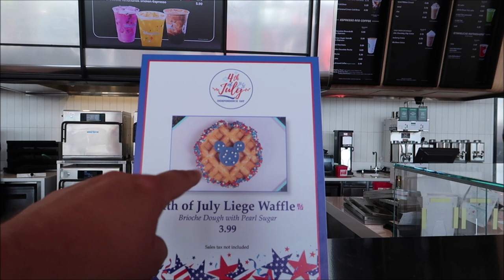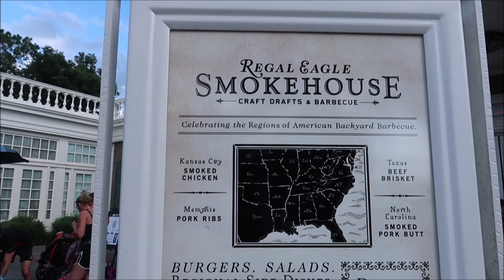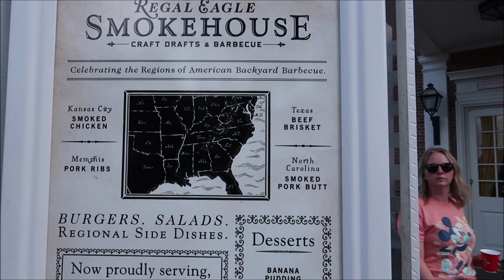Disney’s Epcot 4th Of July | BEST Disney Firework Show & Regal Eagle BBQ | Walt Disney World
The show was shown around and after the show, the song "Yankee Doodle" played and fireworks shoot up from the roof and back of the American Adventure Pavilion, beginning The Heartbeat of Freedom tag. More fireworks in the lagoon were synchronized as if fireworks were marching along with the drumbeat. Then "Stars and Stripes Forever" played. The Earth Barge displayed images of American independence during a flute solo

3211 Vineland Rd
PMB# 244

Andrew Olsen
Devon Culbreath
Danielle
Kate Viles
Jordan Richards
Edward Middlebrook
Adam Van Curen
Unknown
Karen Diaz
Amy Harmon
henry stanley
Sandy
Joshua Doremus
Jennifer Smith
Laura Colebrook
Mindy Woon
Emma Forsythe
BroUKno
Chris Summers
Stamp Monkey
Peggy Camacho
Dennis Glasberg
Jessica Kuo
Sean Frawley (Monorail Central on YouTube)
LK
Kristi Hall
B.S.
Colin & Lisa M
Lucy Bartholomew
Jenn Kopesky
Mary Barrette
Ames Ready
Jacqueline Kent
Sean P Moran
Travis Detrick
Kristina Griffith
Mike & Margo Montgomery
John Almstead
Garrett & Tammy Hayes
Nakasato Family
David Forrest
Kisha D
Tricia Trotta
Terri Carter
Taylor Retherford
Neil Baker
Andreas Beer
Stephen Eliasson
Paul Frentz
Chloe
Greg Perrine
Nathan Parrish
Tray A.
Julie Lavalle
Angela Kulig
Matthias
Clinton Gentry
Melissa Flores
Henry & Paula LeBreux
Shona V
Howard Lieb
Natalie Ardisson
The Doody Family
Erik Dorr
Lori Quattrocchi
Michael Craft
mark mecca
Nicole Tieso
Tyler morrow
Rebecca campbell
Scott Lollar
Brian Schwenk
onetimeuser
Roberta Biallas
William Liley
Jacob Williams
Joan Cheng
Sally Slater
Pat Ames
Timo Wischnewski
Sharon and Mark Berman
Stephanie Seul
Deborah Ciresi
The Fords
Tanya Boots n' Pants
TheCubTech
KLares
Janetelise
Missy Theresa
Barry & Pam Murphy
Lisa Landry
Darren Neely
Kelli McCain
Gaynor Smith
Mick Purkiss
Jim Huggins
Randy Jamerson
Barry Wallace
Shelley VanRenselaar
Jeff M
Nicole Curtis
Gerald
Emily McCoy
Fran
CS
Mario Rossi
Cassidy Ebert
Julia Long
corvette19690
Meredith Leonard
Momma_Lisa1969
Martha Fletcher
Judy Salatino
Sandi Jerome
Ken Lachman
Aida Figueroa
Stacie Callaway
April Napper
Andrew
Sean Rogers
Bryan Vacinek
Josh Rinehart
Kevin C
rachelldanielle
Bill Serratore
Daniel Brough
Jackie Gohl
Makaria Chthonic
Benjamin Haley
Kip G Meseck
Peter Mackey
Bob Hicks
Mike Ferrell
Darren
Jef
Steven Gray
Mackensey Kubina
Aimee & Ryan Ebner
Andrew Tait
Tobi Scaggs
Tim Komosa
James Aiken
Mary Gater
Ty Ty Bear
Jason Zak
Michael Wheeler
Frank Corey
Mellie Moo
Ryan and Heather C.
Adam Puscavage
Mandy Felix
MCW T-Bram
Jeff MacConnell
Shannon Blakely
Lisa Orr
Ed Chapman
Jacqueline Anzuini
Anne Bay
Brian Tapio
Annie Garrison
Richard & Kathi Baumgarten
Bill Byers
chad morgan
Robert Summers
nancy mccombs
Rita Lee
Susan Poynton
Brittany Karsten
Timothy McDonald Jr
Lisa walker
Sandi Wooley
Lisa Desilets
Kelly Gazzola
Shelley Powers-Pearson
wrenthekitty
Andrea Luttrell
Kelli
Sharon Langone
Michele Lardou
Lars Steenberg
Maja Christensen
The Hakuna-Mock-tatas
James Steffenson
Emma Still
Alma Steinhilber
Melanie Watson
J L
Corinne
beelsberg
FlynnLives
Stephen McIlhenny
Terry, Tina, James and Adam Moore
Shaun
DOM
Tonya Gust
Al Bob
kevin way
Lauren Youngberg
Pam and Greg
Chad Barker
Jackie Pillinger
Dan Hatfield
Elissa Schmidt
Liam and Polly Jordan-Martin
Jeff Renfrow
Andrew Singer
Karin Misdom
Tiffany Balbuza
Andrew Frueh
Catherine&Chris
Disney Oma Carr
Marcie Lee
Jennifer Priest Rupert
Kate Francis
Billy & Becky in NOLA
Stephanie Wheeler
Jonathan Wyman
Alexondra Lee
Ron Fox
Tracie Hess
Lee Taylor
Mark Iori & Cindi Gray
Rebecca Anderson
Jenny Walter
Ashley Short
Jon May
Sara Knight Henthorn
Lisa A
Jenni
Heather Ludwig
Bill Barsh
Bobby Tyning
Sarah
The Williamson Family
Sherman_117
Ashley Whitaker
Stacie Webster
Patricia Jean
Joy Frye
Blake McAskill
Jeannine Marie Harris
Britt Graves
Chris and Kim Bond
Chris Yobb
Arthur Childs
Jessica Fox
ALEXSANDRA WATSON
The Zimmermans
Mike Wennmacher
Prinsez54
Bobby Preteau
Chad Jennings
Stacy Ludwig
ERNIE NOLTE
Mike Elliott
Tamara and Patrick
Tina Spicer
Edward Williams
Kayla Barnett
Kristi Mikle
Ann Kennedy
Jill Burns
Shane Hebert
Christine Beebe

Ian B
Beth C. Jones (Legally Disney )
Jesse Burrows
Tracey Armstrong
Thomas Young
Mary Place